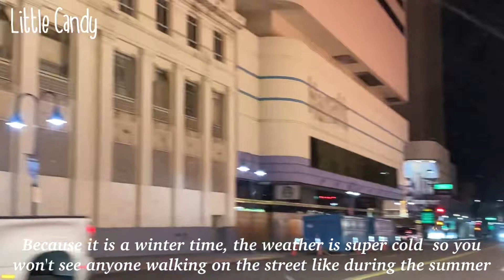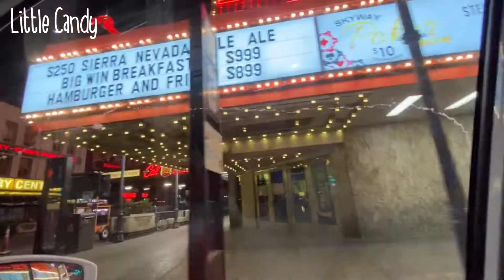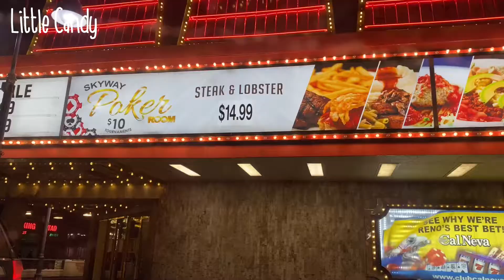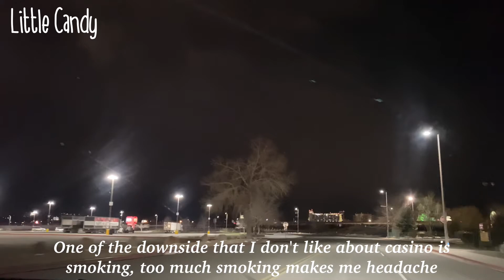RENO Road Trip 2022 | Reno tháng 2 như thế nào ?